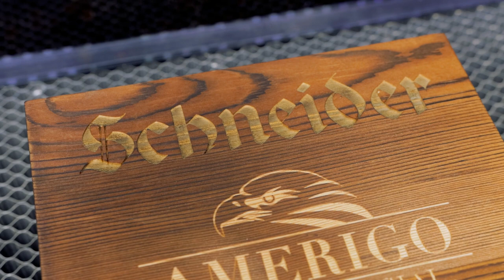Laser Engraving A Custom Whiskey Glass And Stone Set | CO2 Laser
Happy St. Patrick's Day! To celebrate the occasion, we laser engrave a complete whiskey set from the glasses and whiskey stones to the gift box on our CO2 laser. Watch as the CNC engraves a range of materials in each step, including wood, glass, and granite stone. This personalized gift would be perfect for birthdays, holidays, or even as a custom present to yourself!